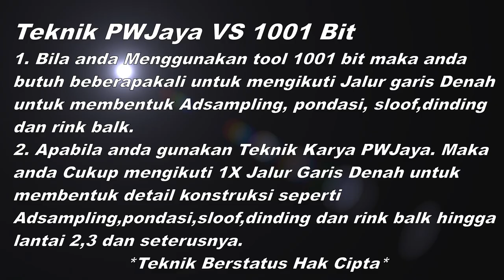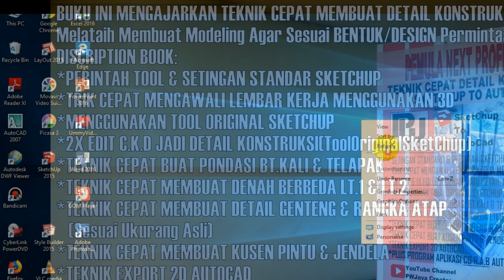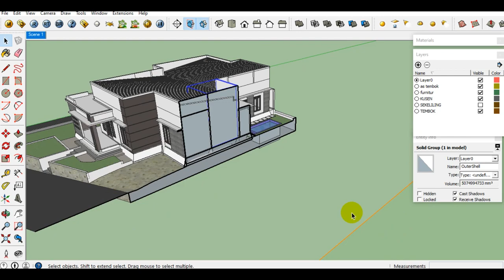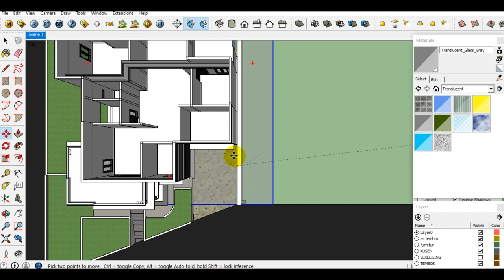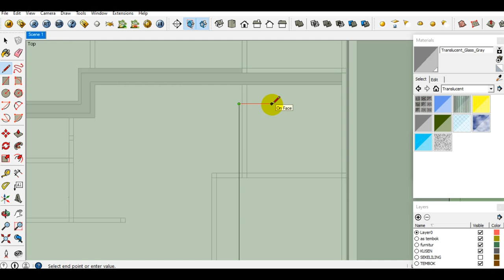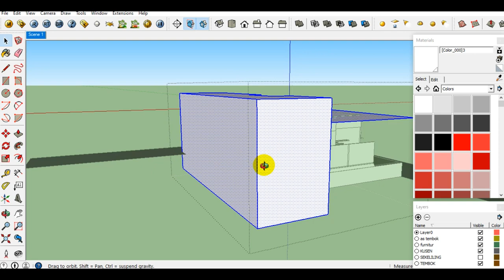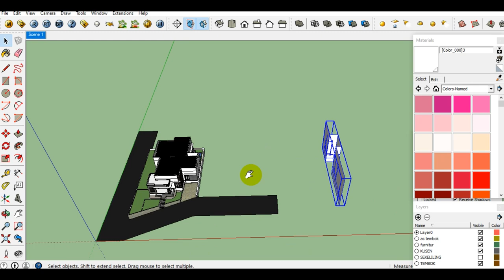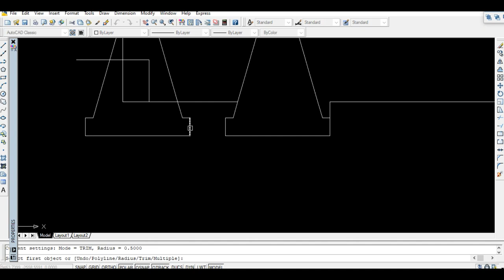Cara Mengambil Potongan ZigZag dari Rumah 3D SketChup Export AutoCad